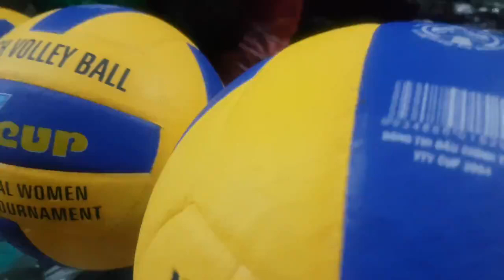280k 1quả👉 banh bóng chuyền gerustar vtv cúp da pu 👉chính hãng gerustar 👉0909638153